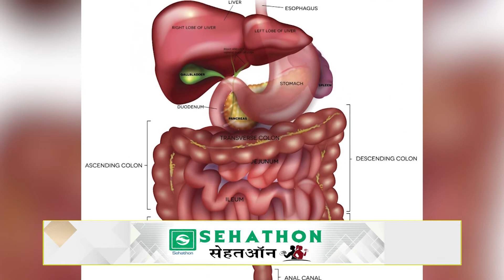पपीता का फल ही नहीं पत्ते भी हैं फायदेमंद II Sehathon II Health Tips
फलों से हमें कुछ ना कुछ स्वास्थ्य संबंधी फायदे मिलते हैं, लेकिन कई फल ऐसे हैं जिनके पत्तों में भी लाभकारी गुण होते हैं. जो कई रोगों का इलाज कर सकते हैं. एक ऐसा ही फल है पपीता जो त्वचा में पीगमेंटेशन, रिकंल्स को कम करने से लेकर बालों को मूलायम बनाने का काम करता है पीपता लेकिन इसकी पत्तियां भी बड़ी से बड़ी बीमारियों में फायदेमंद है. जैसे की पपीते का पत्ता डेंगू जैसी खतरनाक बीमारियों से लड़ने में मदद करता है, प्लेटलेट्स बढ़ता है. इस वीडियों में जानें पपीता के पत्तों के फायदें, किस रोग में है यह लाभकारी और कैसे करना है आपको इन पत्तों का इस्तेमाल.